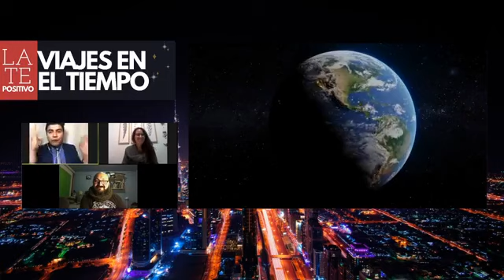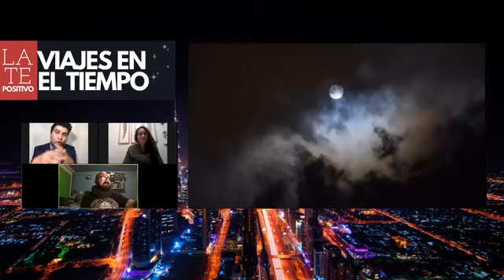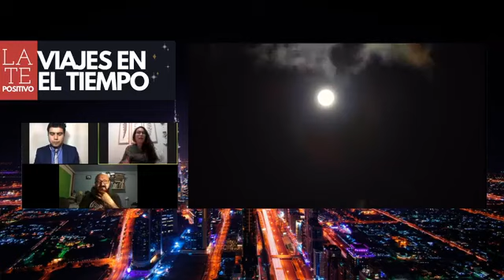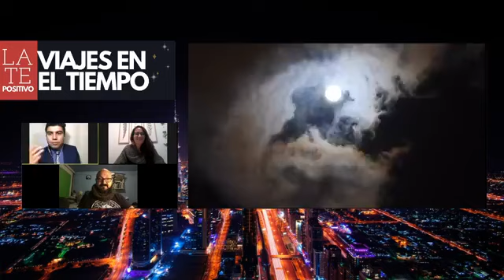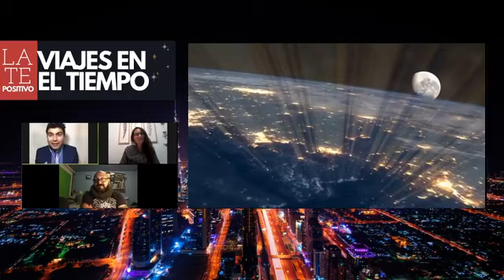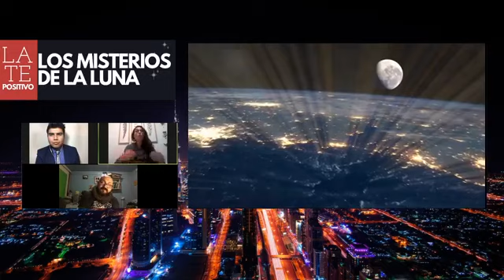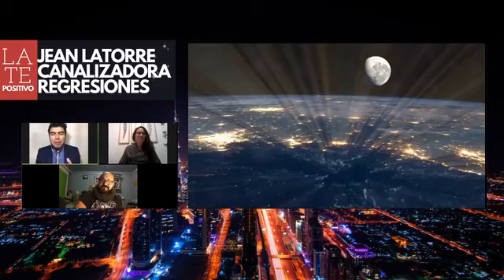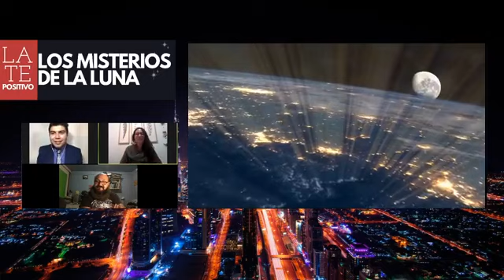Viajes en el tiempo y los misterios de la luna en LatePositivo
Hoy nos acompañó la canalizadora Jean Latorre y el investigador de fenómenos inexplicables Freddy Alexis. Quédate una noche más con toda la vibra positiva junto a Yerko Ávalos.